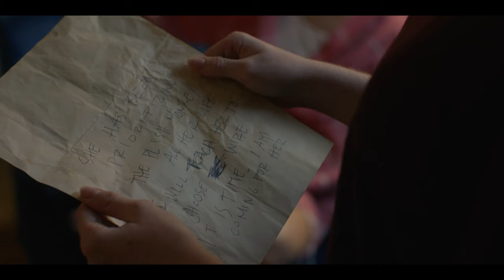WAKING KARMA - Trailer (2023)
Karma and her mother have spent their lives evading Paul, her cult leader father (Michael Madsen). With Paul closing in as Karma reaches adulthood, she and her mother flee to a friend’s remote compound. Paul tracks them there and traps them within its walls, putting Karma through a series of escalating tests designed to break her spirit and awaken an unholy inheritance that lives within her.